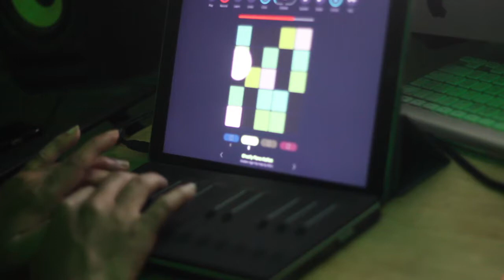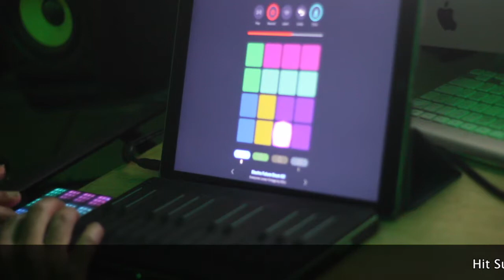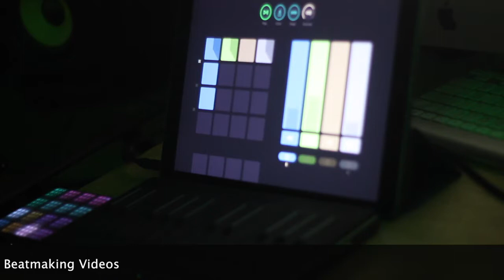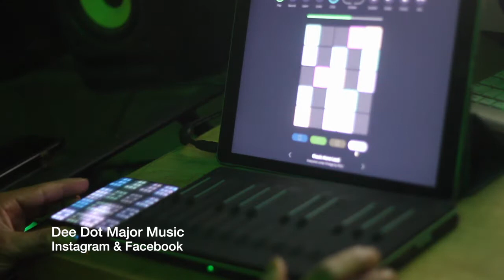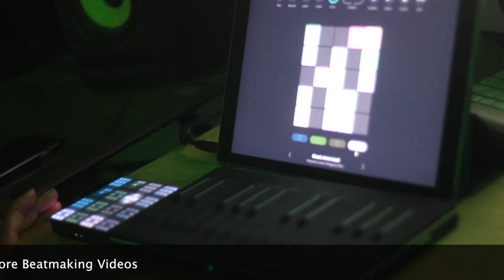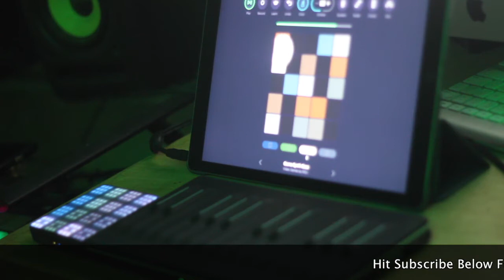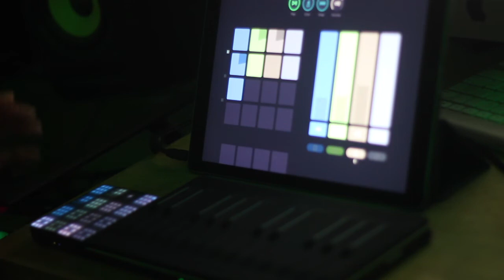Dee Dot Beatmaking With Roli Blocks, Seaboard Block & Noise App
Just a beat I was working on using Roli Blocks & The Seaboard Block.